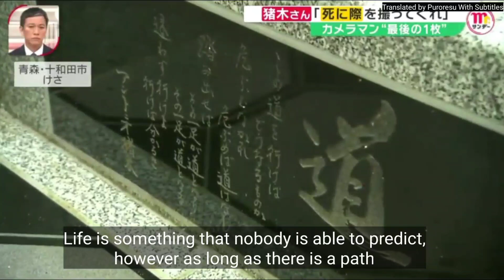The Life and Death of Antonio Inoki | Mini-Documentary | [Subtitled]